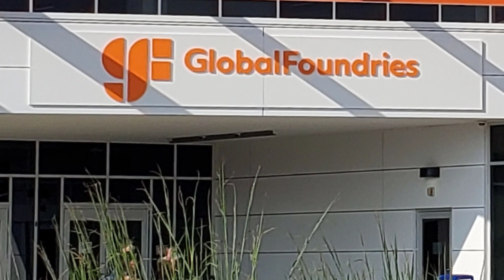Globalfoundries | Malta NY FAB 8 | Intel Expansion | World HQ DRIVE TOUR (4K)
Globalfoundries World HQ Relocating to Malta NY.  MALTA NY — Globalfoundries is relocating its headquarters to Malta, the site of Fab 8, the company’s most advanced semiconductor manufacturing facility. Here is our drive tour of the area, While GlobalFoundries plans to relocate it HQ and to build second chip plant in Malta.  Is Intel buying GlobalFounderies it seems a 30 billion offer is on the table.  Intel wants to buy GlobalFounderies and then expand to a city within a city concept built on the GlobalFoundries unused fab sites.  What is a fab site?  Fab sites like GlobalFoundries Fab 8 are nothing more than billable factory or fabrication sites.  Intel and GlobalFoundries plans to bring a 1000 more long term jobs and many more shorter term during the construction phase.
Company says it will bring 1,000 more jobs to Saratoga County MALTA — GlobalFoundries plans to build a second semiconductor fabrication plant at its Fab 8 campus, an expansion the company says will lead to the creation of another 1,000 jobs and double its manufacturing capacity - signaling a new phase of growth in the Capital Region's semiconductor segment.

The plan announced by the chip manufacturer is likely to have a broad economic impact on the region, where it already employees 3,000 people. GlobalFoundries recently moved its headquarters to Malta, and the expansion of the company over the last decades has fueled a home-building boom in the region.  Experts say GF is in a strong position in the semiconductor industry as a shortage plagues markets worldwide.

The company’s goal is to address that shortage, and the expansion likely will mean an uptick in area employment. GF already employs almost 3,000 at its Malta headquarters, and the new project is slated to add 1,000 more.

Intel GlobalFoundries Malta is 30 minutes north of Albany NY and 10 minutes from Downtown Saratoga Springs.  We  have many videos on the things to do in Saratoga, they will give you a further idea of the area.
ButchyBoom.com this is a 4k video